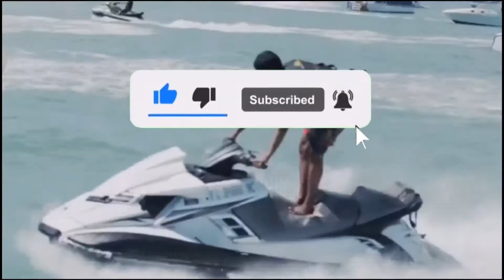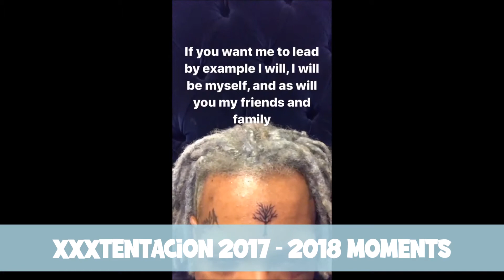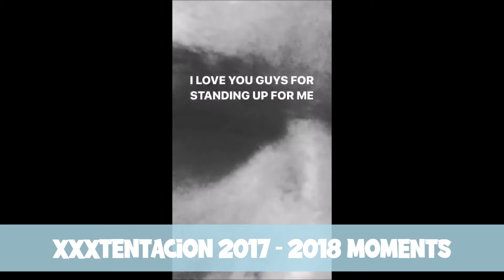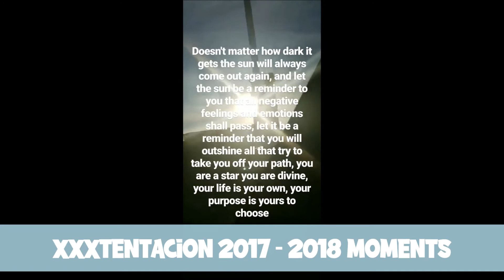The Evolution Of XXXTENTACION Rare Moments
LETS GET TOO 10000